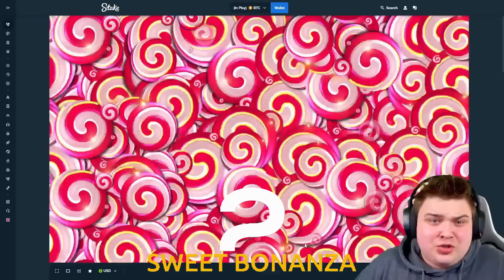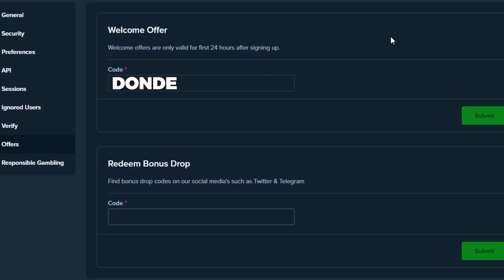INCREDIBLE $20,000 WIN On SWEET BONANZA!!.. ★ TOP 5 RECORD WINS OF THE WEEK!